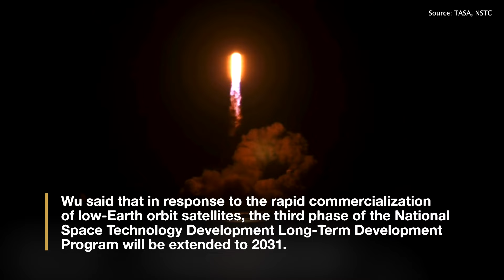Taiwan to invest additional US$1.2 billion in space program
Taiwan's National Science and Technology Council (NSTC) plans to invest an additional NT$40 billion (US$1.2 billion) in its space program.

NSTC Minister Wu Cheng-wen emphasized that Taiwan’s strong capabilities in semiconductors, IT, and precision machinery provide a solid foundation for developing the satellite industry.